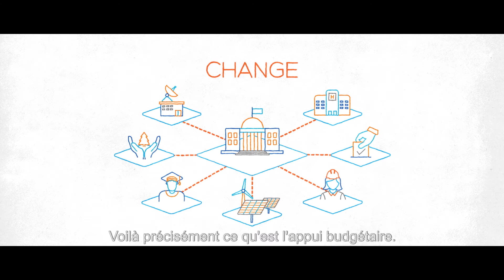L' Appui budgétaire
Ce clip explique en quelques mots l'appui budgétaire de l'Union européenne. Cet appui consiste à transférer directement des fonds vers le budget national du pays partenaire, qui s'engage pour sa part à poursuivre un dialogue stratégique, à se soumettre à une évaluation des résultats et à renforcer ses capacités.